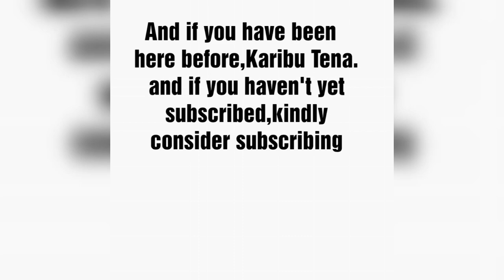Photos Of 3 Chogoria Girls Who Perished.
Photos of chogoria girls who perished